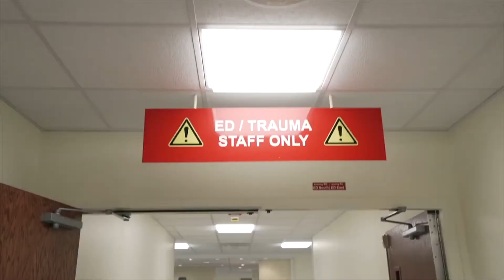Army ROTC Nurse Training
See how training as an Army ROTC Nurse is different than any other nursing school, and what motivated these Cadets to choose Army ROTC to pursue their nursing degrees. ROTC Nursing students are able to gain valuable experience and learn in a military environment while gaining valuable life skills.